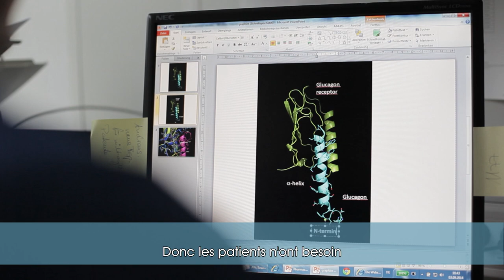Sanofi – We R Hope - Recherche - Nouvel espoir pour les patients atteints de diabète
Nous étudions les peptides et hormones produites naturellement pour réguler le taux de glycémie, le poids et d’autres conditions liées au diabète, afin de traiter la maladie ainsi que les complications qui y sont liées.